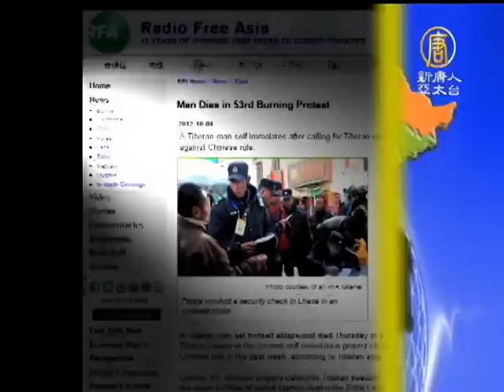【中國新聞】10月5日中國一分鐘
【中國新聞】10月5日中國一分鐘 (China Breaking News)【新唐人亞太台2012年10月5日訊】接下來請看本日的中國一分鐘。

再傳藏人自焚 抗議中共統治

自由亞洲電台（Radio Free Asia）報導，最新一起藏人自焚事件發生在西藏自治區那曲地區比如縣夏曲鎮永嘎勒村。現年43歲的藏人古珠4日上午以自焚方式、抗議中國大陸的西藏政策。據總部設在倫敦的「自由西藏」（Free Tibet）統計，這已經是去年3月以來第52名藏人自焚。

釣魚島陰影 日車在陸跌跌不休

日本讀賣新聞說，由於釣魚台主權爭議引發大陸民眾的反日情緒，豐田汽車（Toyota）9月份在大陸的銷售量，比8月份大幅減少近一半。馬自達汽車9月單月銷量1萬3258輛，比去年同期減少35%。

陸9車連環撞　火燒車7死3傷

十一長假，中國再傳出特大交通事故，京港澳高速公路韶關乳源段（廣東省）5日凌晨發生9輛車連環撞，形成火燒車，釀7死、3傷。

冬蟲夏草熱 導致青藏高原生態危機

中藥材冬蟲夏草價格創歷史新高，「蟲草熱」造成青藏高原水土流失、土地沙化等生態危機令人堪憂。新華社報導，今年西藏各地區蟲草不同程度減產，總產量不到100噸。